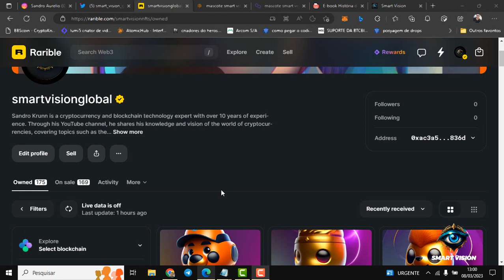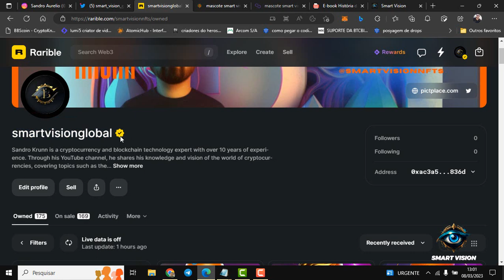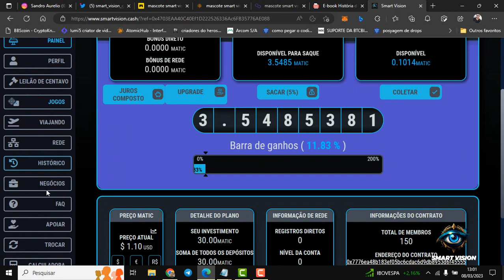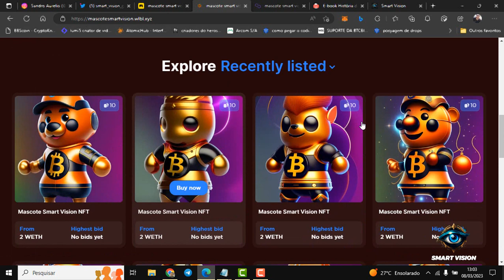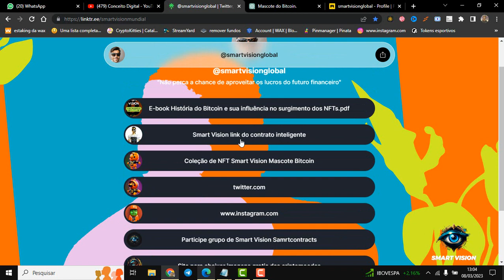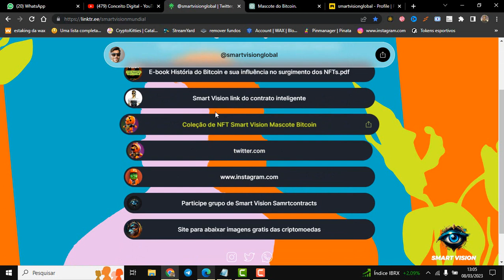⛔Compre 30 Polygon em NFT Smart Vision e ganhe contrato que rende 30% ao mês!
"Não perca a chance de lucrar ainda mais com a sua coleção de NFTs! Na compra de 30 Polygon em NFT Smart Vision, você ganha um contrato exclusivo que rende 30% ao mês. Essa é uma oportunidade única de maximizar os seus lucros e garantir o sucesso da sua carteira de criptomoedas. Assista ao nosso vídeo para saber mais sobre essa promoção incrível e como participar. Não deixe essa chance escapar e adquira já os seus Polygon em NFT Smart Vision.
⛔LINK QUE VAI TER TUDO OQUE VOCE PRECISA SABER  ESTA PROMOÇÃO